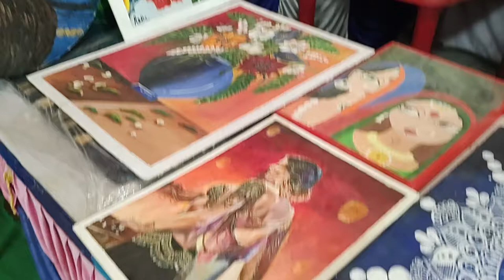Visited a fair in Purnia